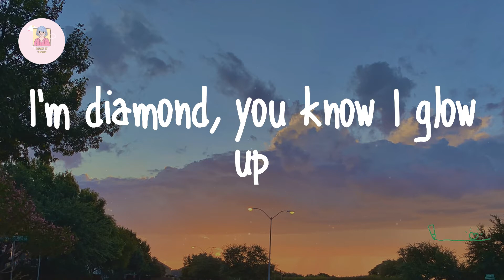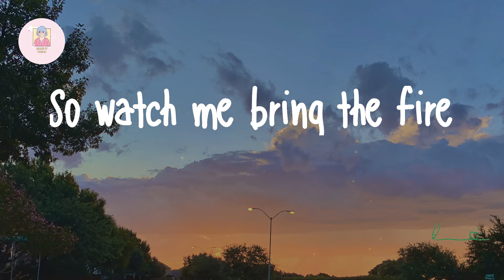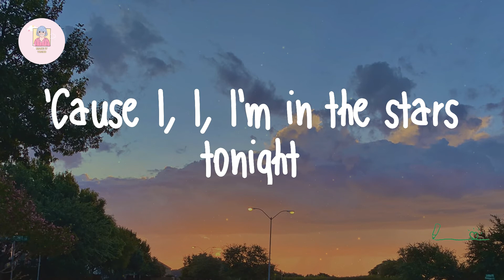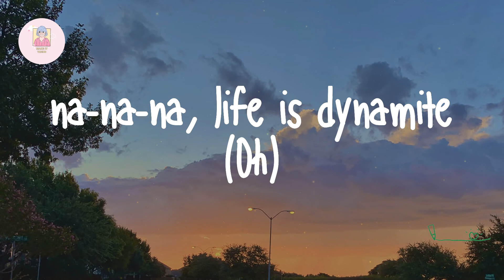BTS - Dynamite (Lyrics)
Lyrics BTS - Dynamite:

So watch me bring the fire
and set the night alight
can you hear the bass boom?
I'm ready (Woo-hoo)
Life is sweet as honey, yeah,
this beat cha-ching like money, huh
Disco overload, I'm into that,
and set the night alight (Hey)
Shining through the city
with a little funk and soul
So I'ma light it up like dynamite,
woah-oh-oh
so we dance to the break of dawn (Hey)
I got the medicine so
you should keep ya eyes on the ball, huh
I'm ready (Woo-hoo)
Let's go
'Cause I, I, I'm in the stars tonight
woah-oh-oh
Dyn-na-na-na, na-na-na-na-na,
na-na-na, life is dynamite
Dyn-na-na-na, na-na-na-na-na,
woah-oh-oh
(This is ah) 'Cause I, I,
I'm in the stars tonight
and set the night alight (Alight, oh)
woah-oh-oh (Light it up like dynamite)
Dyn-na-na-na, na-na-na-na-na,
na-na-na, life is dynamite (Life is dynamite)
Dyn-na-na-na, na-na-na-na-na,
na-na-na, life is dynamite (Oh)
woah-oh-oh